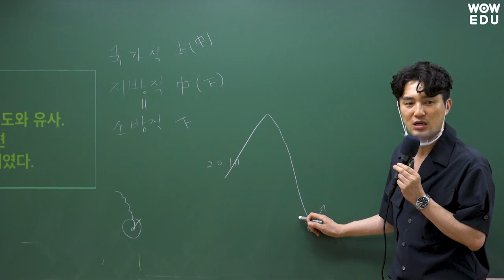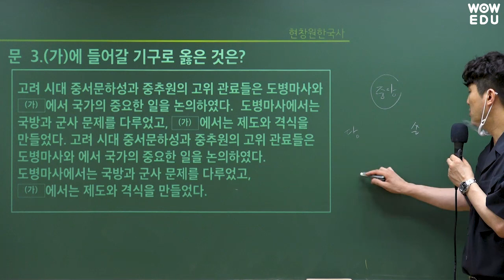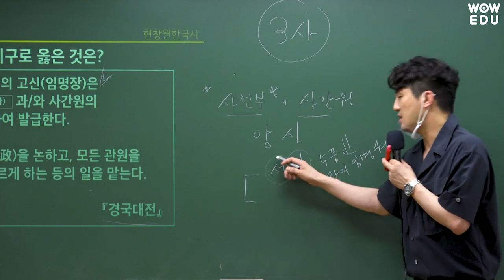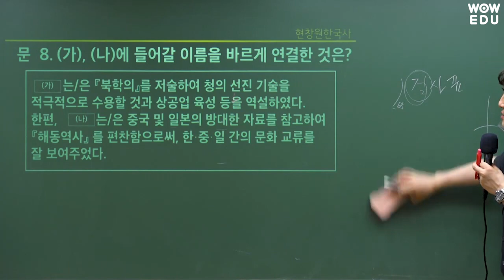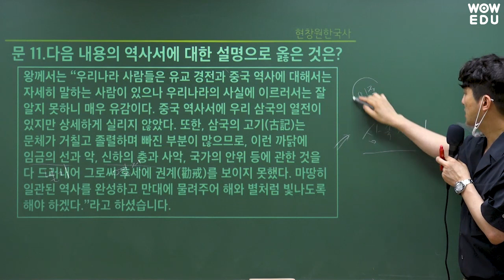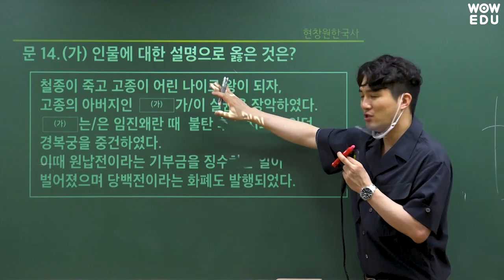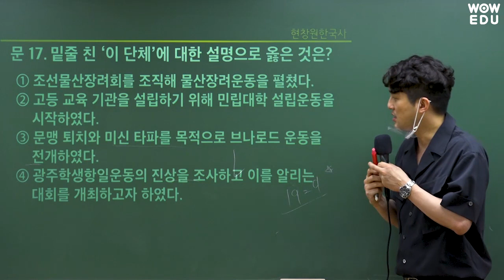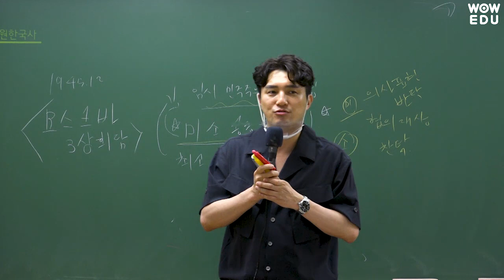[2021. 6. 5 지방직 공무원 채용시험] 현창원 한국사 해설특강 | 9급공무원